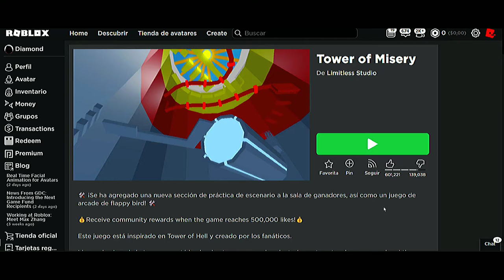✅¡CÓMO CONSEGUIR EL DÉCIMO EMBLEMA EN TOWER OF MISTERY EN ROBLOX! | EVENTO 24KGOLDN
😉✔Créditos✔😉: Diamond_troll

___________________No Cropyn ____________________